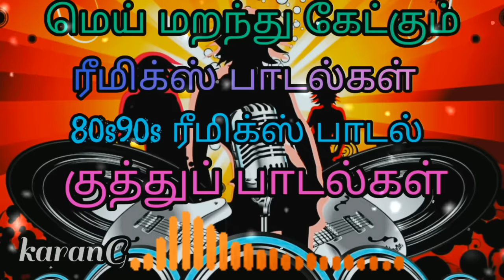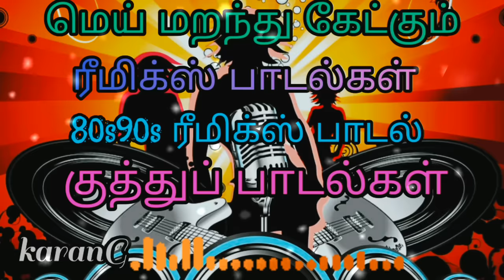தன்னை மறந்து கேட்க வைக்கும் ரீமிக்ஸ் ஆர்கெஸ்ட்ரா பாடல்கள் ✨/Tamil Remix song/✨ /Bus songs/✨